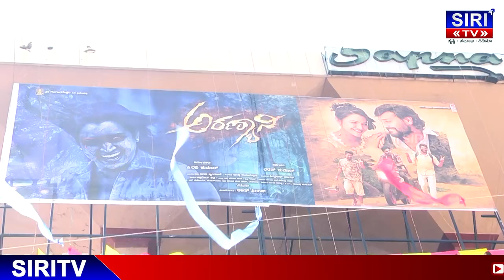Aranyani New Kannada Movie | Public Review | Anjan Gowda,Teju Ponnappa | Bharath